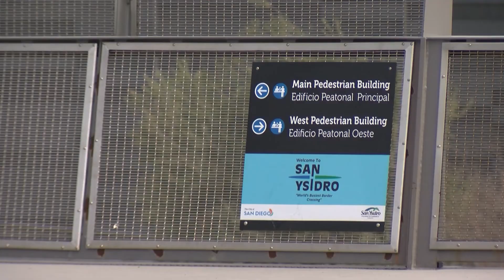Federal Court Temporarily Halts Trump’s ‘Remain In Mexico’ Policy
A federal appeals court has halted the “Remain-in-Mexico” program, which sent Central American asylum-seekers back to Mexico to wait for their court hearings.

KPBS reporter Max Rivlin-Nadler has more on this developing story.